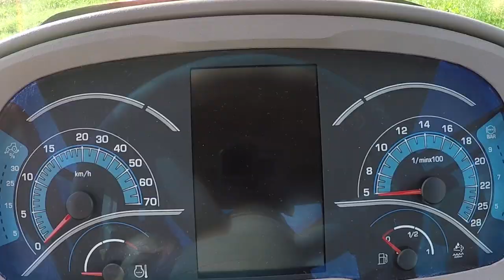SAME Frutteto CVT S - A melhor cabine especialista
Visibilidade 360°, máximo conforto, ergonomia total: o seu local de trabalho em casa.